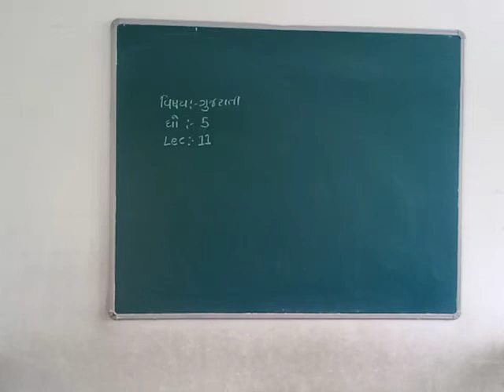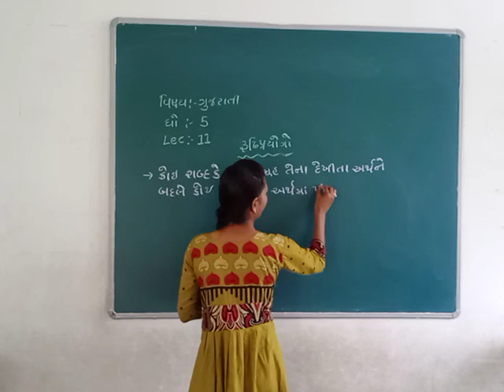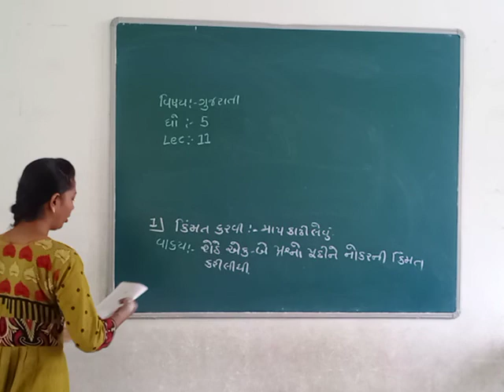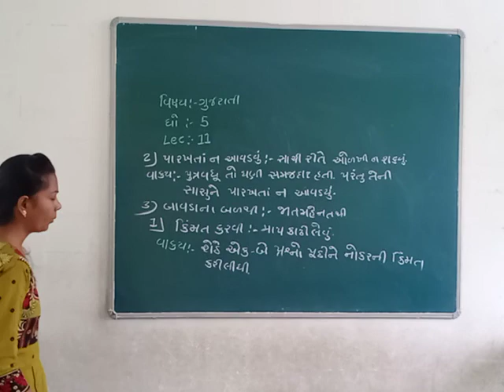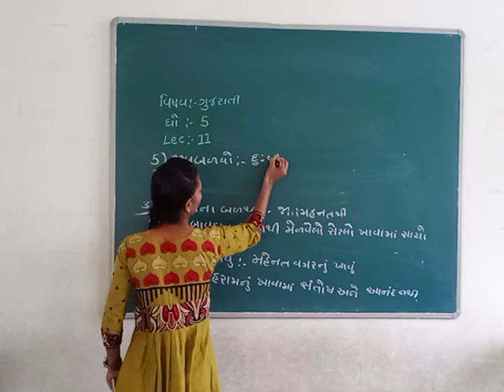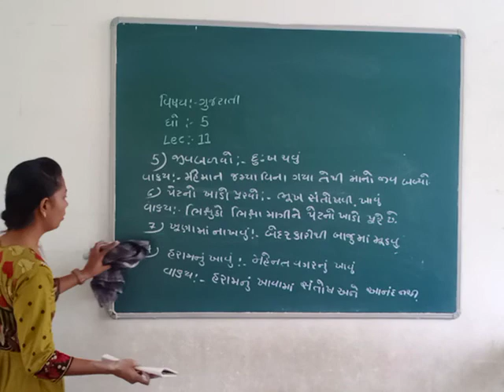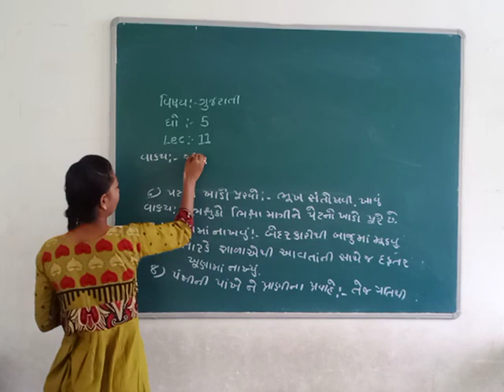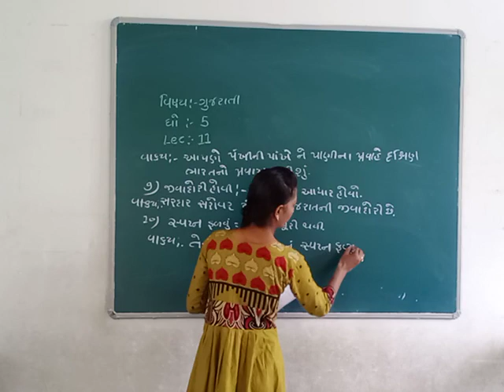Std-5 Gujarati grammar lec -11